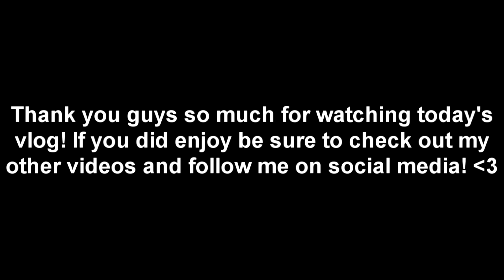WHAT WAS SHE THINKING?!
~~~VOLUME WARNING~~~
ANOTHER DAILY VLOG FROM YOUR BOI! Logan joined me in this awesome video and we got to have a story time, which was pretty cool!